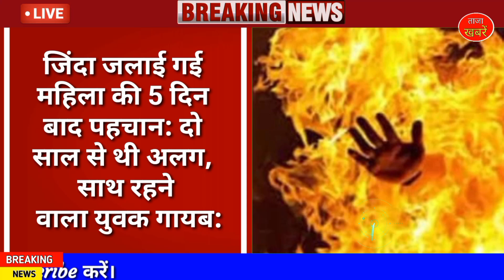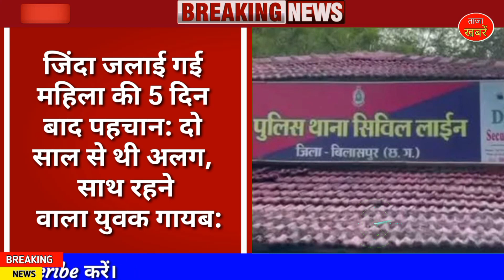Chhattisgarh aaj ka samachar